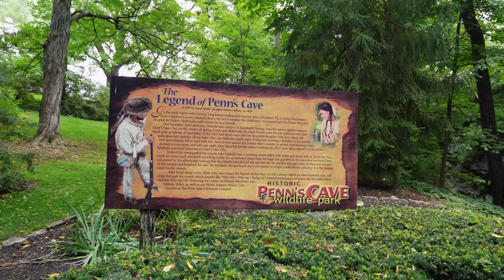Penn's Cave Tour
My tour of Penn's Cave.  The best shots of the cave are when you go back into the cave after a loop on the lake.

Sony A7c